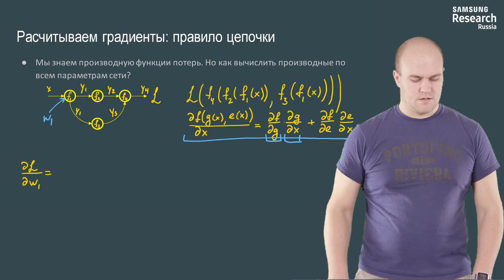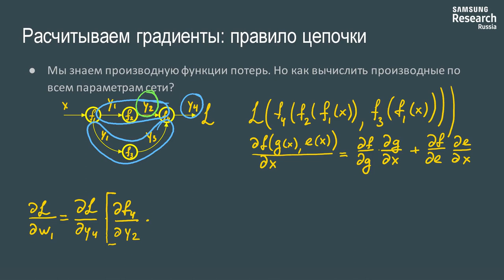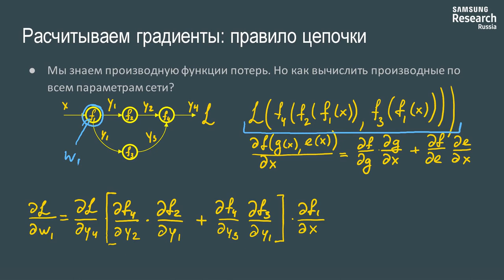Нейронные сети и компьютерное зрение - 36 урок. Алгоритм настройки нейронной сети